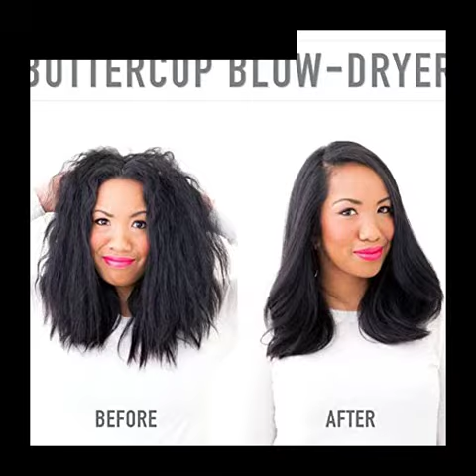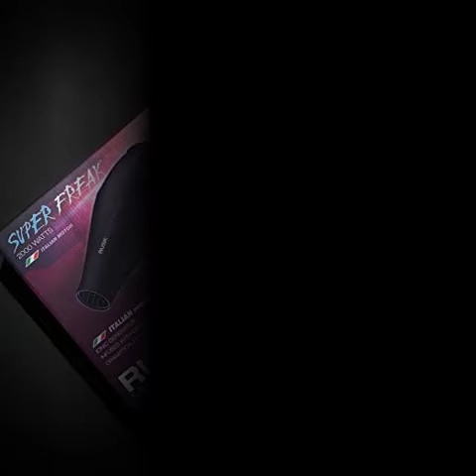Top 5 BEST Hair Dryers Of [2023]..Testing TOP Professional Hair Dryer/best professional hair dryer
Top 5 BEST Hair DryersO f [2023]

We take a look at some of the Top 5 Best Wireless Headphone For Laptop and make the list of the most rated on Amazon and other sites.

Product to Buy
5 ►Boat Rockerz 400 On-Ear Bluetooth Headphones (Carbon Black)

4 ►  Leaf Bass Wireless Headphones with Mic and 10 Hour Battery Life

3 ►  Envent Boombud ET-BTHD001 Wireless Dual Pairing Bluetooth Headphones with mic (Black)

2 ►  Envent Boombud ET-BTHD001 Wireless Dual Pairing Bluetooth Headphones with mic (Blue)

1 ►  Transition HD sports SH-12 Wireless Bluetooth Headphone with FM/SD Card Slot with Music and Calling Control (Black)

TOP Related Questions...

What is the Best Hair dryer in USA ?
How is the Best Hair dryer in USA ?
How to use the Best Hair dryer in USA  ?
Who are the Best Hair dryer manufacturers in the USA?
What are the Best Hair dryer in USA?
What are the benefits of Best Hair dryer in USA ?
What is the price of Best Hair dryer in USA  ?
What are some uses tips for Best Hair dryer in USA ?
What is the best anti-aging eye cream?
What is the best rated under-Hair Dryer for wrinkles?
What is the best Hair Dryer for preventing wrinkles and under eye bags?
Which is the best under eye darkness reducing creams in USA?
Which is the best cream in USA to remove under eye circles?
What are the best eye creams for dark circles?

hair dryer, hair dryer for men, hair dryer use for women, best affordable hair dryer,
blow-dryers that hairstylists and shoppers say are worth the money ; Supersonic Hair Dryer
 Revlon One-Step Hair Dryer And Volumizer Hot Air Brush ; Best For Damaged Hair: Remington Damage Protection Hair Dryer
Hair Dryers Work for Every Hair Type and Won't Cost an Arm and a Leg
best affordable hair dryers for every length and texture
Best Affordable Hair dryer with comb attachment
Best affordable hair dryer for thick hair
Best affordable hair dryer Reddit
Best affordable hair dryer curly hair
Our top picks for the best affordable hair dryers in 2023: ; Best designed affordable hair dryer
Best Overall Hair Dryer. Ba Byliss Pro
Best Hair Dryers for All Hair Types
Hair Dryers Work for Every Hair Type and Won't Cost an Arm and a Leg ; Revlon Infrared Hair Dryer
Best hair dryer for straightening hair
best hair dryer for fine hair
 Dyson Supersonic Hair Dryer · Sam Villa Light Ionic Professional Blow Dryer · Drybar Baby Buttercup Blow-Dryer
Best affordable hair dryer. REVLON One-Step Hair Dryer And Volumizer Hot Air Brush. Amazon.